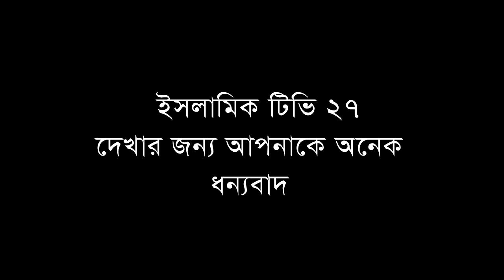নবীজিকে দুটি বিশাক্ত শাপ বাতাস দিচ্ছে| মোখলেছুর রহমান বাঙ্গালী. Moklesur Rahman Bangali.Sunni waz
sunni waz_sunni oaj Bangladesh#সুন্নি ওয়াজ_Nobi_premer_waz#

মোখলেছুর রহমান বাঙ্গালী | | Moklesur Rahman Bangali#